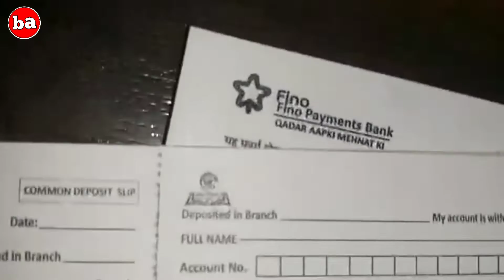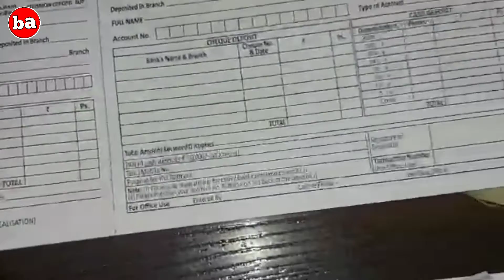Cash Deposit | Cash Withdrawal | Slip | Order Kaise Kare | How To Order Slip Deposit And Withdrawal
Topic

Fino Cash Deposit and Cash Withdrawal Slip Order Kaise Kare
cash withdraw cash deposit slip order kaise Kare
With Your Own Shop Name How To Order Slip

If You Want Cash On Delivery
Minimum 25 Peace

Rate On Prepaid Order

Withdraw Slip Rate
1 Bundle 100 Peace Slip
1 Bundle 40 ₹

Deposit Slip Rate
1 Bundle 100 Peace Slip
1 Bundle 45 ₹